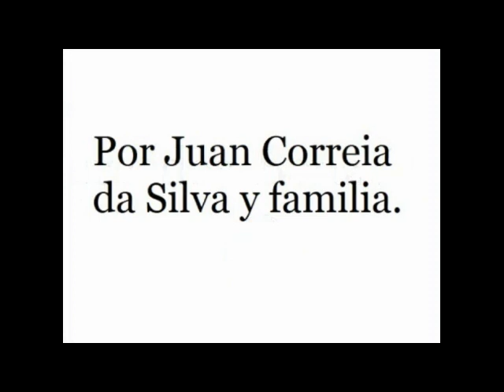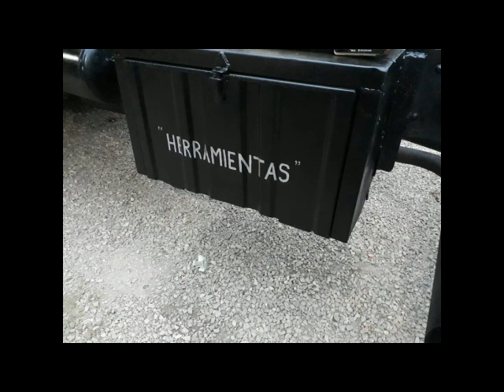Segunda parte nota a Juan Correia da Silva restauración MB L312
Juan Correia da Silva nos cuenta acerca de la restauración de un Mercedes-Benz L312 de la familia.
Como lo encontró, qué se le hizo y qué le falta a hacer.
Parte final y se viene un bonus en otro vídeo, acerca de este L312